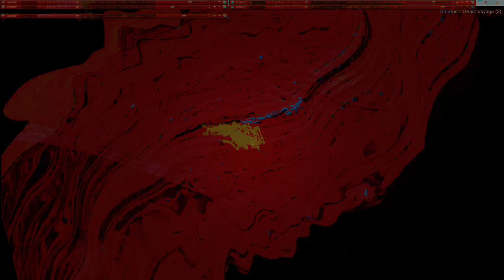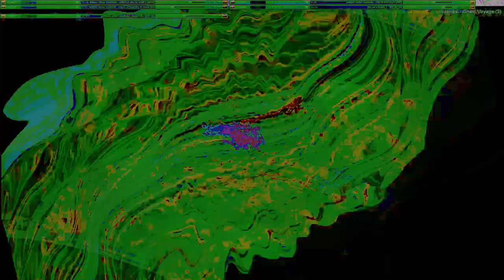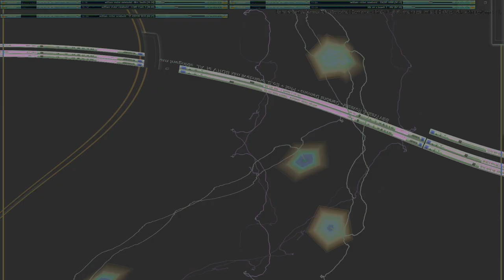Movie 24 10 18 12h59m15s series V